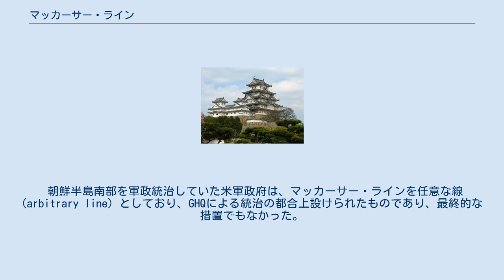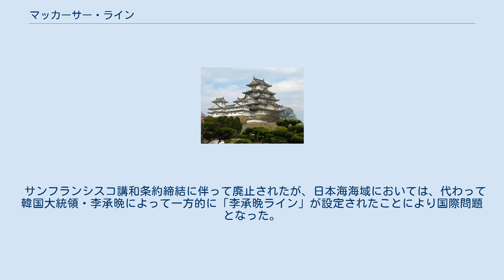マッカーサー・ライン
マッカーサー・ライン（英: the MacArthur line、英語発音: [məˈkɑːrθər ˈlain] マカーサ・ライン）とは、第二次世界大戦後の日本を占領統治していた連合国軍最高司令官総司令部（GHQ）の文書SCAPIN第1033号「日本の漁業及び捕鯨業に認可された区域に関する覚書」によって決められた日本漁船の活動可能領域のことである。
同時代の日本語の資料では、マッカーサーラインと表記される。
 GHQのダグラス・マッカーサー最高司令官の名で発せられ、SCAPINにより決定されたことから、この名称で呼ばれることになった。
 朝鮮半島南部を軍政統治していた米軍政府は、マッカーサー・ラインを任意な線 (arbitrary line) としており、GHQによる統治の都合上設けられたものであり、最終的な措置でもなかった。
SCAPIN677号第6項にもSCAPINによる施策が連合国の最終決定ではないと述べられている。
 サンフランシスコ講和条約締結に伴って廃止されたが、日本海海域においては、代わって韓国大統領・李承晩によって一方的に「李承晩ライン」が設定されたことにより国際問題となった。